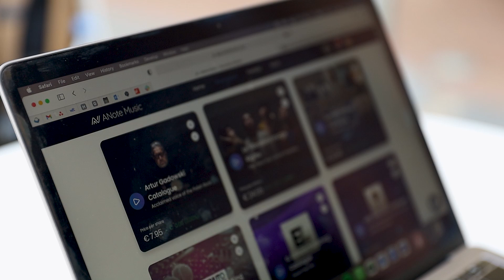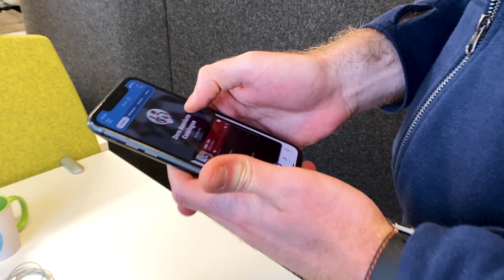Matteo Cernuschi, da Occidentali’s Karma alla Borsa della musica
Durante il Festival di Sanremo del 2017 Matteo Cernuschi e l’amico Marzio F. Schena ascoltano “Occidentali’s Kharma”, il brano con cui Francesco Gabbani vinse quell’edizione della kermesse. Desiderosi di investire sulla canzone scoprono però un mondo inaccessibile a chi non fa parte dell’industria musicale e non ha grandi budget. Da qui nasce l'idea di ANote, la borsa della musica: una start up innovativa fondata in Lussemburgo nel 2018 che apre agli investitori un nuovo sistema di monetizzazione, offrendo a chi investe l’opportunità di prendere parte al percorso di chi crea musica.

Cernuschi è alumnus dell’Università Cattolica del Sacro Cuore, dove si è laureato in Economia delle imprese e dei mercati. Ha poi svolto uno stage alla Camera di Commercio italo-americana di Houston. Ha preso parte al Graduate Program in Sustainable Finance and Investments della Harvard University e conseguito un master in Management alla IE Business School di Madrid.

Grazie ad ANote Matteo Cernuschi è stato inserito nella lista di Forbes dei migliori talenti Under 30 dell’imprenditoria italiana.